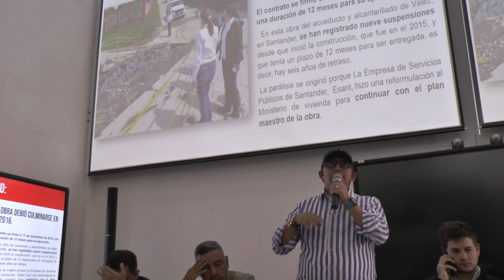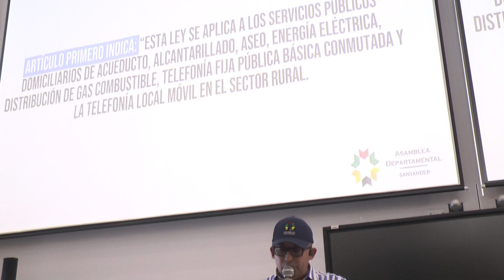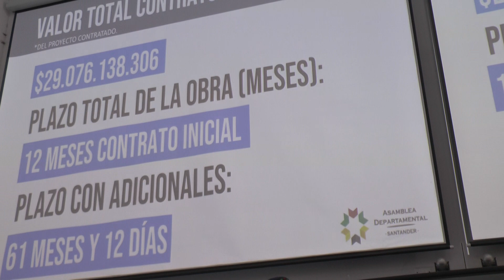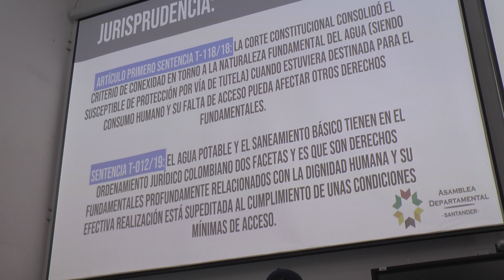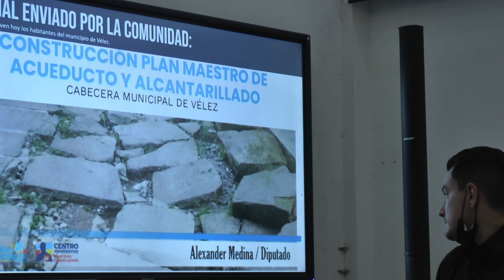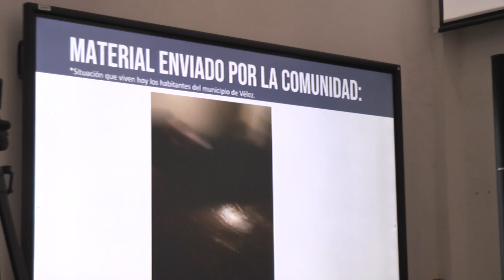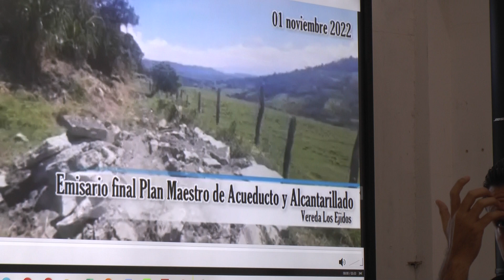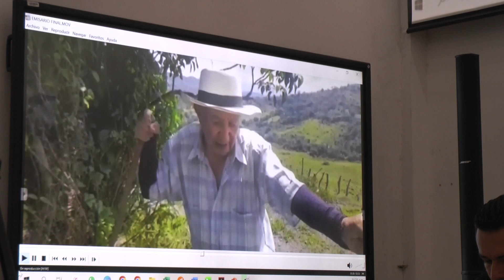Parte 3. ASAMBLEA DEPARTAMENTAL DESCENTRALIZADA, VÉLEZ SANTANDER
ASAMBLEA DEPARTAMENTAL DESCENTRALIZADA, VÉLEZ SANTANDER